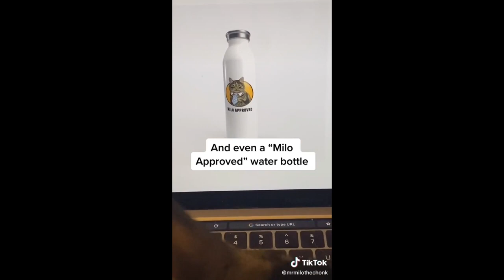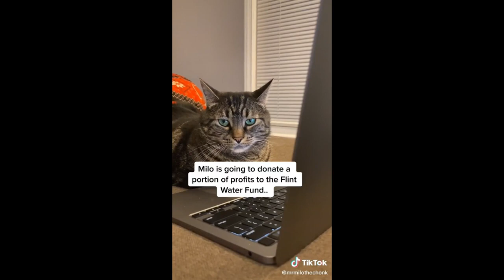Funny animal videos 2024 - Funny cats & dogs Compilation